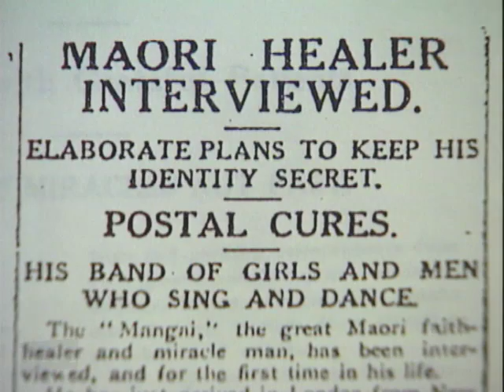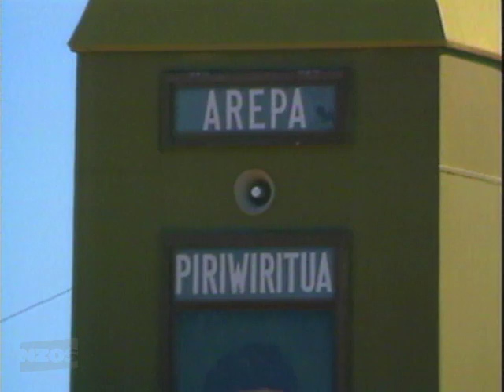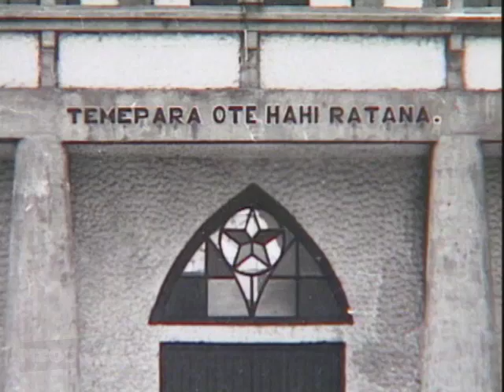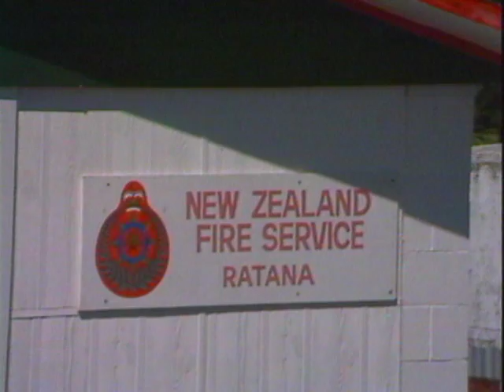Ratana The Early Years Part Two.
This Episode features a re-enactment of part of the life of Prophet Tahupotiki Wiremu Ratana (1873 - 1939). Ratana was a key influence in Māori politics and religion. For years virtually all Māori MPs were followers of the Ratana faith and supported the Labour Party on his instruction. The influence of Ratana remains strong.
Tahupotiki Wiremu Ratana and his representatives, still draw politicians of all persuasions to the gatherings and meeting place at Ratana Pa in January each year to mark the anniversary of his birthday, where the faith, the land and issues of the future are discussed.
Though the tie to the Ratana Church is not as strong today, each year sees all major political parties attending the hui at Ratana Pa. As Labour MP Peter Tapsell says in the documentary: "Ratana has been a movement more than a simple religion. It has brought people together across tribal boundaries ... they've managed to maintain an ability to stand on their own feet and to stick by their ideals ... and that has given them a strength, and I think a growing strength."